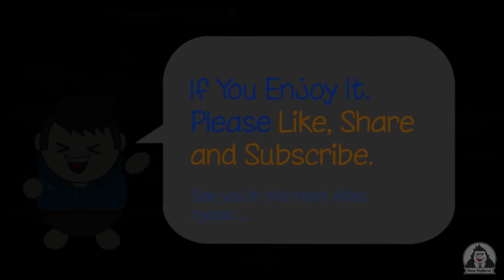Balmond - Mobile Legends Hero - All Skin and Skill Description - (July 2019)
Balmond All Skin, Mobile Legends Balmond